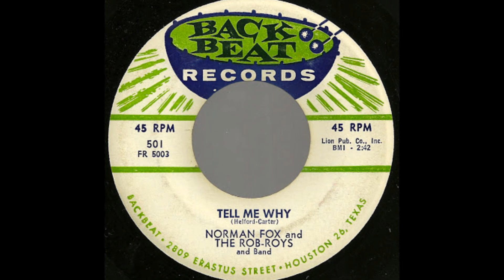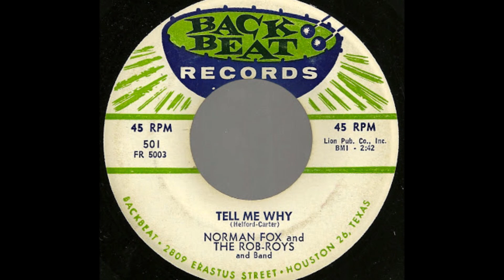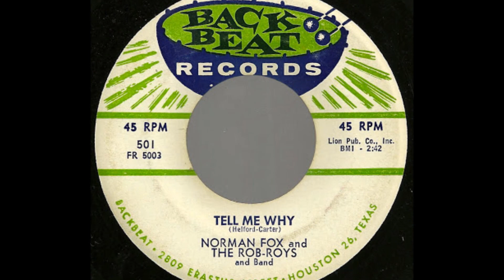Norman Fox & The Rob Roys - Tell Me Why 1957